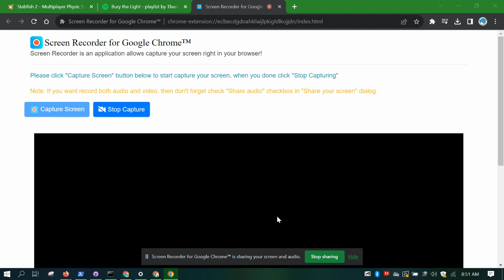A couple of seconds of arch gameplay, your welcome